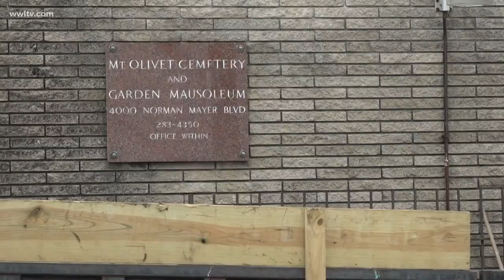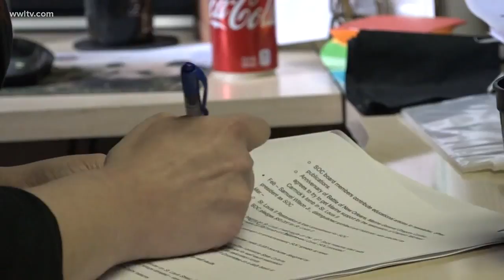Portions of Gentilly Cemetery in disrepair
The newer part of the cemetery is in great shape, but the older graves have been left to rot.